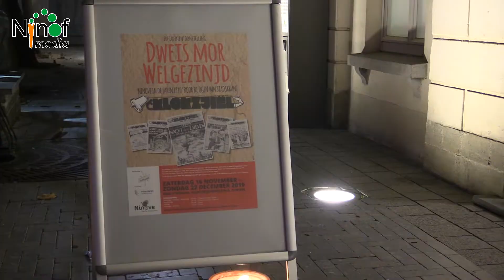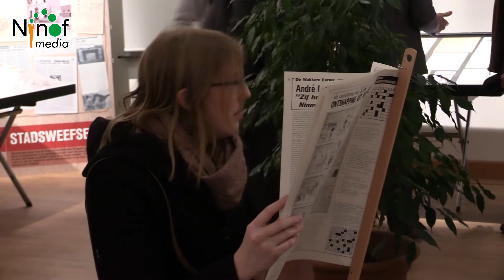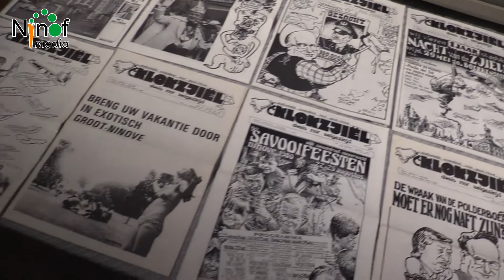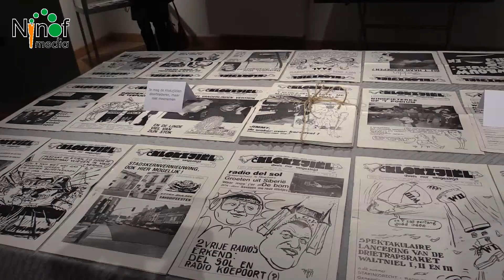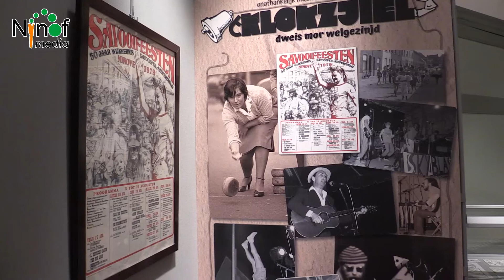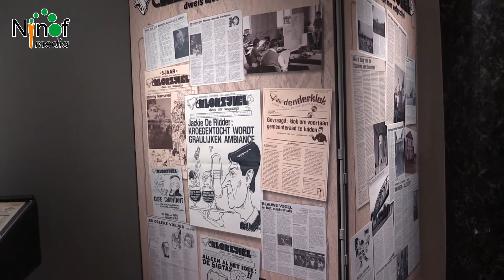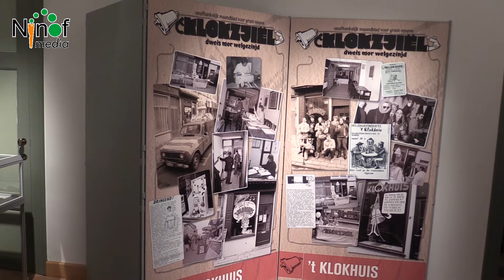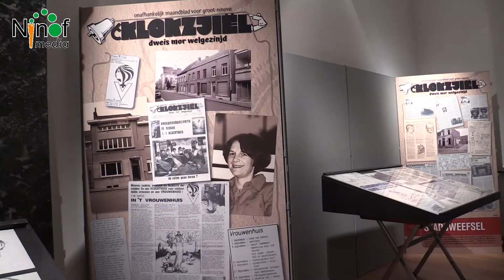Met het Klokzjiël naar het Ninove van de jaren '80?